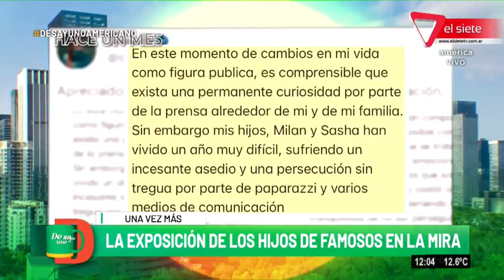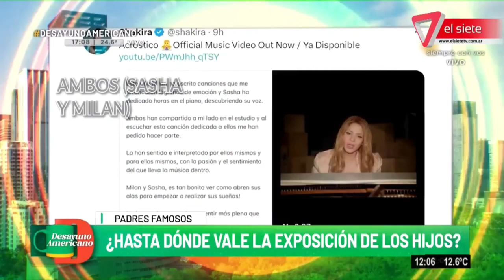💣La exposición de los hijos de famosos en la mira💣